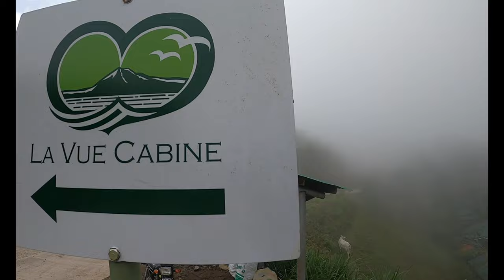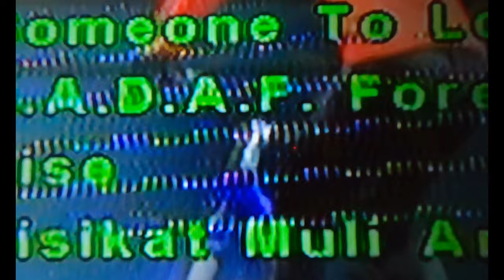✔️THE CHECKLIST LA VUE CABINE : LUXURY IN NATURE IN TOLEDO CITY_VLOG#6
La Vue Cabine is an ideal and super-exclusive place to relax and chill with the people you love. It is located in Brgy. Pangamihan, Toledo City, Cebu. Being surrounded by mountains in the center of Cebu, the place offers beautiful, serene, quiet, and verdant scenery. The service and amenities they offer are commendable. The Staffs are very accommodating and requests are openly accepted. It’s a perfect place for finding your inner peace in luxury living.

La Vue Cabine not only promotes the beauty of Toledo but also the impressive craftsmanship of the locals. It is proudly made by the farmers of Brgy. Pangamihan, City of Toledo, Cebu.

Rates are reasonable because the cabin is well-equipped and the view is incredible. Also, their food and drinks won't hurt your budget!

Amenities:
✔️ Dipping pool
✔️ Bonfire (weather permitting)
✔️ Wide flat screen cable TV
✔️ DVD/USB entertainment system
✔️ Chiller
✔️ Essentials (towels, shampoo/soap, tissue)
✔️ Wifi
✔️ Microwave oven
✔️ Oven Toaster
✔️ Water Dispenser
✔️ Card Board Games
✔️ Astronomical Telescope
✔️ Portable lamp speakers/bluetooth speaker
✔️ Karaoke